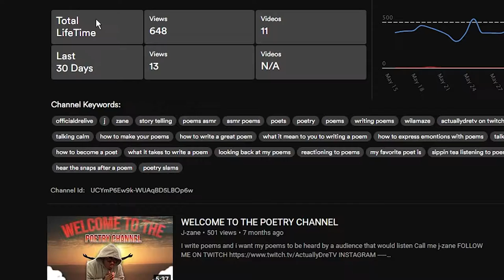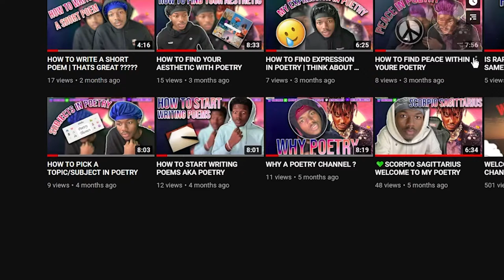WHAT ABOUT DROPPIN THIS BANGER....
The stats clearly specify how YouTube is overflowing with content which looks like a big enough reason to stay away from YouTube. Despite what the stats and people have to say, if you have something that should be on YouTube, then you should start a YouTube channel -SIMPLE-

this style of video comes from people like agent00 reaction channels like flightreacts and fanumreacts,notyouraverageflight,extra krispy,E&M reacts also teaching videos like stream scheme and alpha gaming also funny gaming videos like...